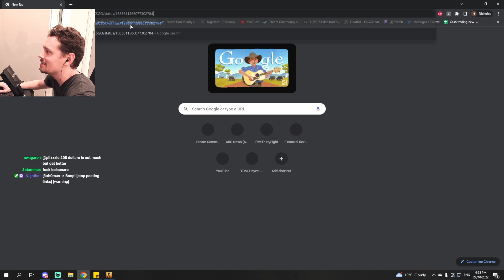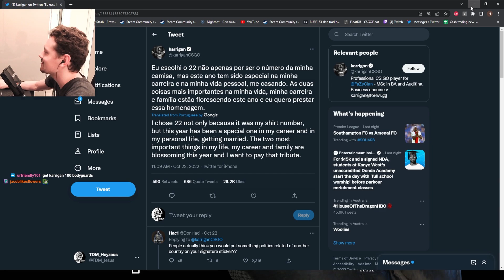'Major plot twist...'